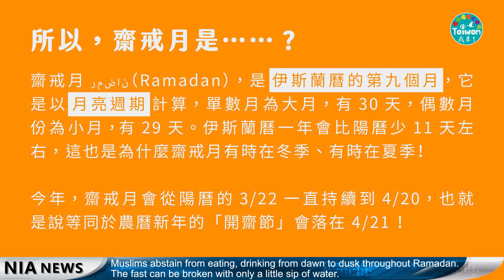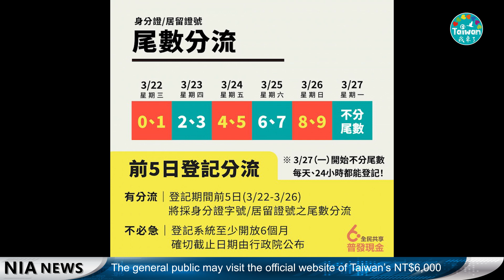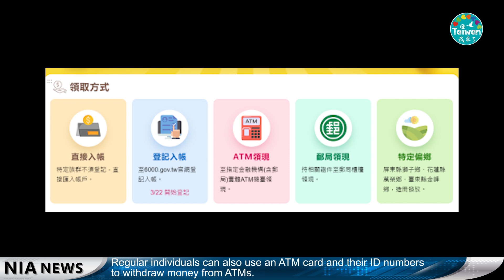230330 NIA video news report－English